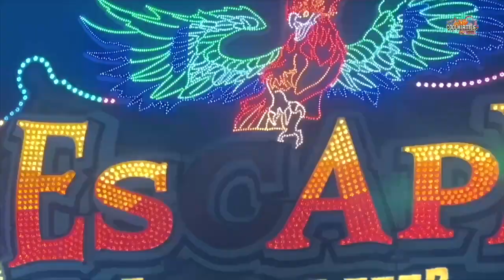XXL Lachhaus Renz | Walkthrough Video [ Stuttgarter Frühlingsfest 2023 ] - Clip by CoolKirmes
XXL Lach Haus Renz Walkthrough Video auf dem Stuttgarter Frühlingsfest 2023.  Laufgeschäft XXL Lachhaus Funhouse auf 4 Ebenen Volksfest / Kirmes / Messe in Stuttgart 2023.

Hersteller: Diamond Amüsements
Typ: Laufgeschäft / Fun House

Das 83. Stuttgarter Frühlingsfest findet vom 22. April bis 14. Mai 2023 statt.

Vom mobilen Kettenkarussell und Freifallturm über die Familienachterbahn bis hin zum gemütlichen Riesenrad und zur spektakulären Wildwasserbahn ist alles dabei, was den Besucher erfreut. Rasante Fahrgeschäfte warten darauf, erobert zu werden.
Das perfekte Frühlingsfest für die ganze Familie.

Öffnungszeiten stuttgart frühlingsfest:
Montag bis Freitag ab 13 Uhr
Samstag und Sonntag ab 11 Uhr

Schließzeiten stuttgart frühlingsfest:
Montag bis Donnerstag bis 23 Uhr
Freitag und Samstag bis 24 Uhr
Sonntag bis 23 Uhr

Sonderöffnungszeiten stuttgart frühlingsfest:
30. April 11 bis 24 Uhr
1. Mai 11 bis 23 Uhr